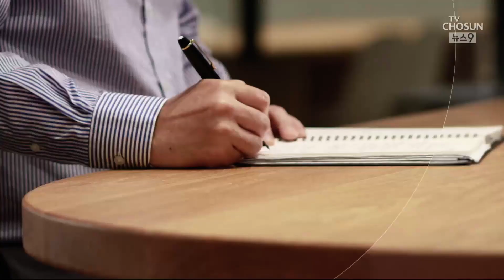가을 앞에서 [신동욱 앵커의 시선]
한센병을 앓았던 비운의 시인 한하운이 절룩거리며 갑니다. 소록도 수용소를 향해 터벅터벅 천리 길을 갑니다.

"가도 가도 붉은 황톳길, 숨막히는 더위 속으로 쩔름거리며 가는 길… 신을 벗으면 발가락이 또 한 개 없다. 앞으로 남은 두 개의 발가락이 잘릴 때까지. 가도 가도 천리, 먼 전라도 길"

같은 황톳길인데, 한여름 짊어지고 가던 고통과 절망이, 가을 길에선 위로와 희망으로 바뀝니다. 한 모금 물조차 수정에 서린 이슬처럼 상쾌합니다.

"이 강산, 도라지꽃빛 가을 하늘 아래… 고추는 태양을 날마다 닮아간다. 이 가을 길, 하늘 끝간 데. 가고 싶어라. 살고 싶어라"

시인은 "천리만리 걸식 길도 가을엔 국토 편력 같은 하늘 길이더라"고 했습니다.

가을 장마가 여름의 불길을 끄고 떠나자, 높고 푸르른 하늘이 펼쳐졌습니다. 여름내 유리창을 긁듯 귀를 찌르던 욕설과 아우성 잦아들고, 잔잔한 노래, 순한 말이 듣고 싶은 계절입니다.

엊그제 전주시청에 아흔두 살 할아버지가 찾아와 7백만 원이 든 봉투를 건넸습니다. 겉봉에는 '코로나 예방 격려금'이라고 쓰여 있었습니다. 할아버지는 지난 봄 백신 접종센터로 가는 셔틀버스를 타려고 동네 주민센터에 갔습니다. 직원들은 할아버지 손을 잡고 모시고 가 태워드렸습니다.

백신 맞고 돌아오는 버스를 잊으실까 봐 버스 번호가 적힌 명패를 목에 걸어드렸습니다. 그 뒤로도 댁에 수시로 전화를 걸어 편찮으신지 여쭸습니다. 할아버지는 지난 몇 달 연금을 아껴 격려금을 마련했습니다. 공무원으로 일하다 30년 전 퇴직한 할아버지는 "고생하는 후배들을 위해 써달라"고 했습니다.

지난주 충남 홍성에선, 치매를 앓는 아흔세 살 할머니가 새벽에 집을 나선 뒤 소식이 끊겼습니다. 마흔 시간 뒤 2km 떨어진 들판에 쓰러진 할머니를 경찰의 열화상 탐지 드론이 찾아냈습니다.

물속에 누워 있어서 체온이 감지되지 않았던 할머니 대신, 반려견 백구의 생체신호를 포착한 겁니다. 무엇보다 할머니가 계속 내린 빗속에서 이틀을 생존한 것이 기적이었습니다. 백구가 할머니 곁에서 몸을 비비며 체온을 나눈 덕분이었을 거라고 합니다.

누군가는 노인들에게 무지막지한 악다구니를 퍼붓지만 그래도 아직은 살만한 세상입니다. 올 가을엔 제발 낮은 목소리, 따스한 이야기, 염치와 품격이 있는 소식들만 들려오길 소원합니다.

9월 3일 앵커의 시선은 '가을 앞에서' 였습니다.